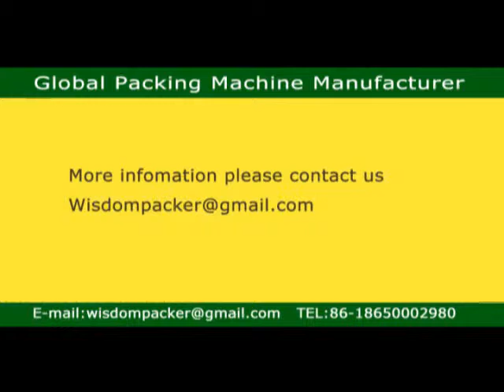【TWO IN ONE POUCH PACKING MACHINE】Oatmeal Packing Machinery